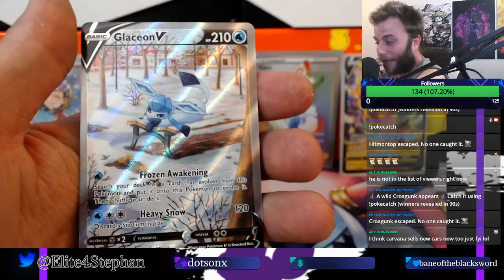Evolving Skies: Alt Art Glaceon V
Poké & Chill
supervised and mastered by Dj Cutman

Chilltendo
produced by the artist Jokabi